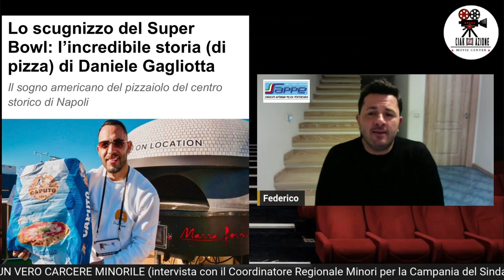AGENTE di POLIZIA PENITENZIARIA reagisce a MARE FUORI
Abbiamo intervistato il Coordinatore Regionale Minori per la Campania del Sindacato Autonomo Polizia Penitenziaria SAPPE, Federico Costigliola, commentando la serie tv del momento: MARE FUORI. Ecco cosa ci ha raccontato.